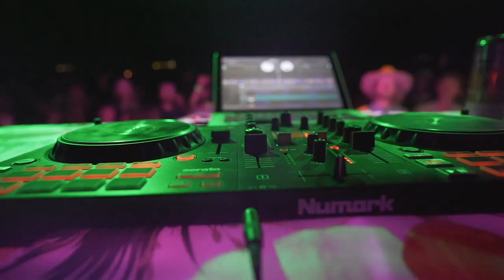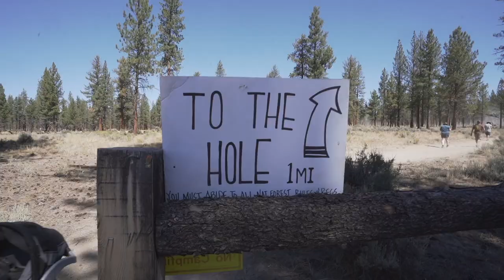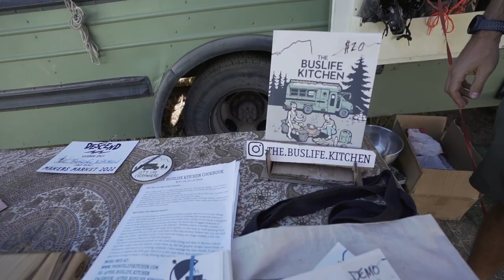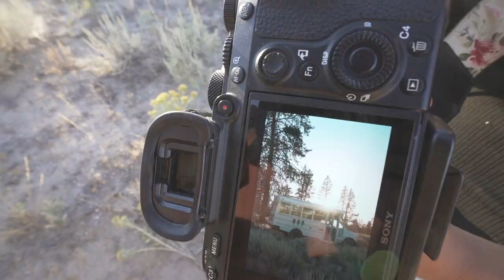Descend On Bend - A Skoolie and Van Life Gathering - The Full Experience (2022)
Hello,

Another Descend on Bend for the books.

We call this event our family reunion. We get to see our friends form last year. Make new ones and witness everyones progress in life and their build over the past year.

I am grateful for the wonderful people around me and all the folks that inspire me.

This was Embers first Descend and looking forward to having her grow up out there.

Love and respect everyone.

Sincerely,

Isaac

950 Tyinn St # 26346 Eugene Or 97402

Use Code: ABUSLIFESTORY

Camera Set Up:
Sony a7iii
Tamron 17-28 f2.8
Rode Mic